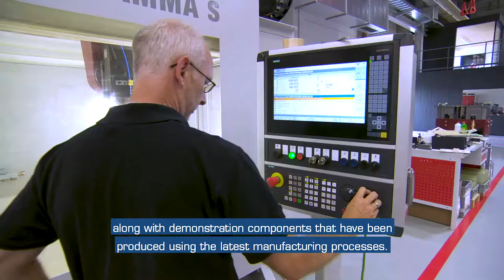Surface Research and CFRP process chain - KDX at COMPOSITES EUROPE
COMPOSITES EUROPE TV 2018 Episode 3: KDX will be presenting the latest findings and results on surface research as well as the complete CFRP process chain
How is the composites market developing? What are new products? What will tomorrow's growth trends look like? With the new COMPOSITES EUROPE TV, we provide you with answers to these questions. Exhibitors, partners and experts will present their services, innovations and exciting projects and give an outlook on which highlights visitors can already look forward to.